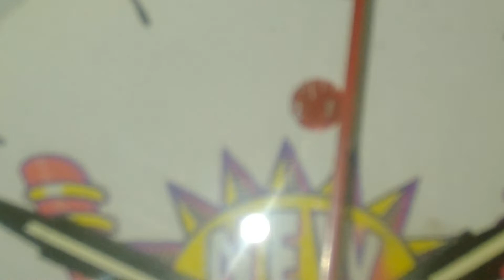Sonic Alarm Clock (Unusual)